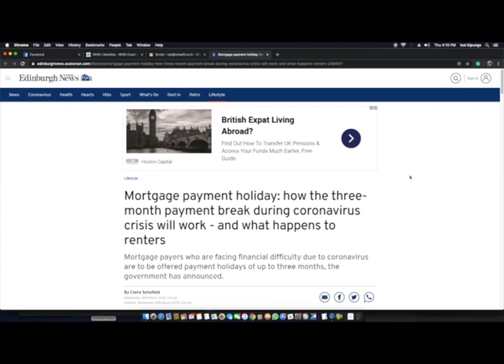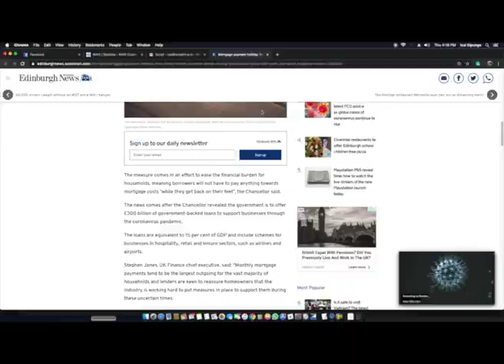Venaani suggests "payment holidays" during COVID-19 crises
The President of the Popular Democratic Movement - PDM of Namibia, McHenry Venaani, is suggesting that financial institutions implement "payment holidays" so that households can sustain themselves during the Coronavirus pandemic.

Watch TodayOnOne on DStv 284, GOtv Namibia 90, DStvNow App and tv2africa.com weekdays at 19h00.